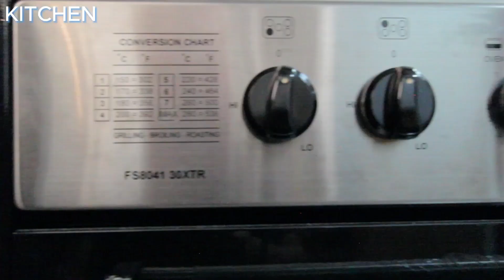3BR Townhouse For Rent in San Miguel Village, Makati